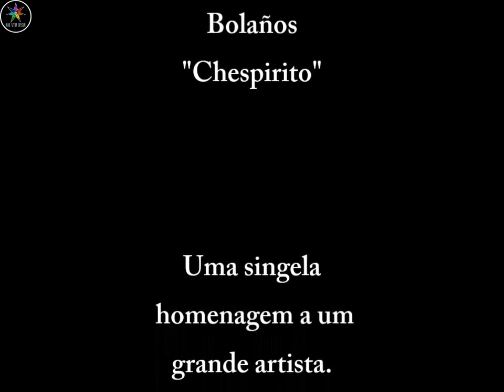SPEED DRAWING - CHESPIRITO (Roberto Gómez Bolaños)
Tem alguma sugestão quem merece um Speed Drawing?
 Deixe suas idéias nos comentários.

 Roberto Gómez Bolaños, mais conhecido como "Chespirito" fez parte da minha infância - assim como de muita gente.

 Então, para homenagear a sua partida deste mundo, fiz essa ilustração com 2 dos seus maiores personagens: Chapolin Colorado e Chaves!